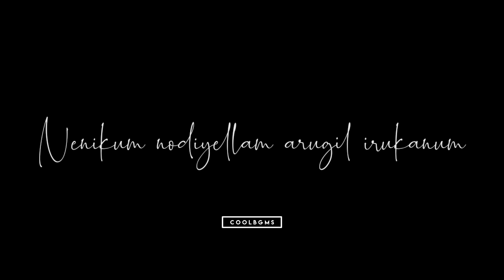Idhu thaan idhu thaan 💞 hd love whatsapp statu 💞 sivapu manjal pachai 💞 g v prakash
Keywords & Tags:
▶Status:
love whatsapp status download hd tamil love whatsapp status
tamil love whatsapp status download video song tamil love whatsapp status female version tamil
Shadow Whatsapp status tamil
Shadow drama Status
Whatsapp status Shadow drama